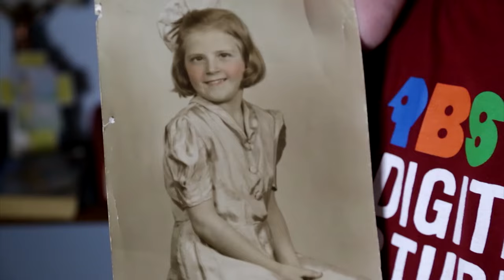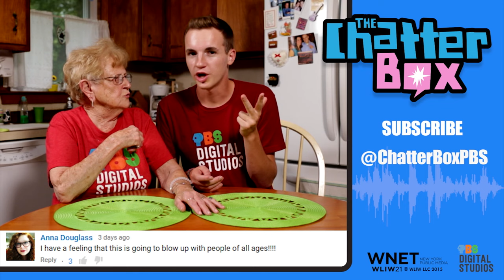They're Heeeere...Kevin and Grandma Lill Crash the PBS Party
Kevin and Grandma Lill are now a part of the PBS Digital Studios family with their new series The ChatterBox! Pull up a chair in Grandma Lill’s kitchen as Kevin and Grandma Lill spill never-before shared secrets, give us a private tour through Grandma’s house, and get a huge PBS hug from Vanessa Hill @nessyhill of @Brain_Craft. Kevin, Grandma Lill and PBS Digital Studios will never be the same!

Produced by PBS Digital Studios and WLIW.

Hosts: Kevin Droniak and Lillian Droniak

WLIW Staff
Executive Producer: Diane Masciale
Producer: Hillary Sieber
Editor: Vanessa McDonnell
Multimedia Producer: Marisa Wong
Camera: Steve Thompson, Sean McGinn
Associate Producers: Sophia Clark, Margaret Leigh Sinrod
Interns: Ed Rosini, Dylan Campbell, Daniela Collado, Rory Heller
Graphics: David Chomowicz, Daena McBride
Original Theme Music: Michael Whalen
Production Management: Sonoko Aoyagi Leopold
WNET Chief Digital Officer: Daniel Greenberg